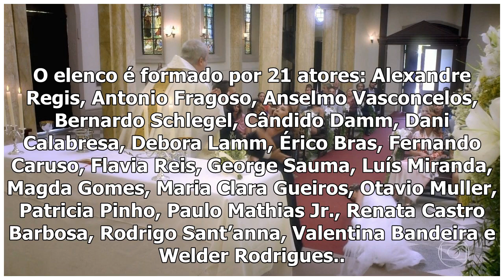[Top Famocos]Beth Carvalho joins the 'Zorra' em paródia inspirada no casamento real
O Zorra deste sábado, 26/5, tem uma convidada ilustre! Beth Carvalho entra na vibe do bom humor do programa e participa de uma paródia musicial de um ...